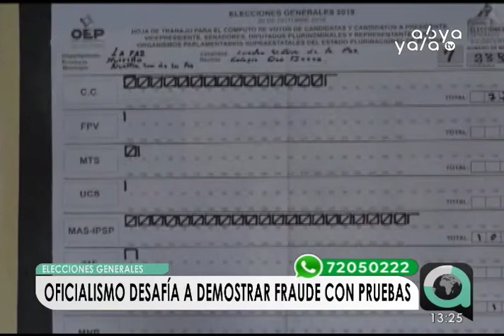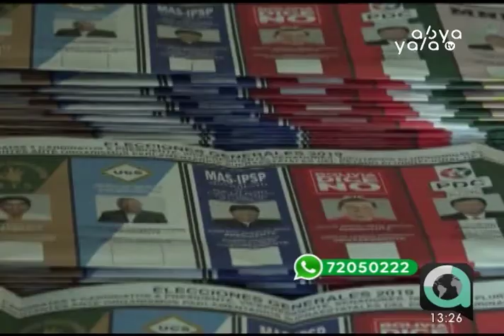12 copias de cada acta de votación respaldan la legitimidad de las Elecciones Generales 2019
El oficialismo desafía a Carlos Mesa y a la oposición a demostrar el “fraude electoral” que denuncian, siendo que existen al menos 12 copias de las actas de votación, dado que todas las organizaciones políticas tenían delegados inscritos en las mesas.